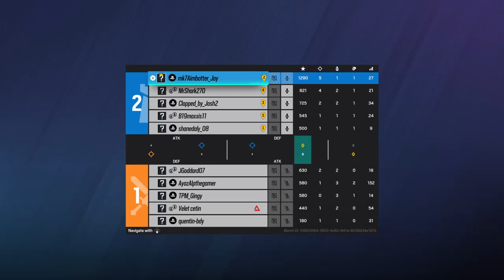Tom Clancy's Rainbow Six® Siege_20230818175530